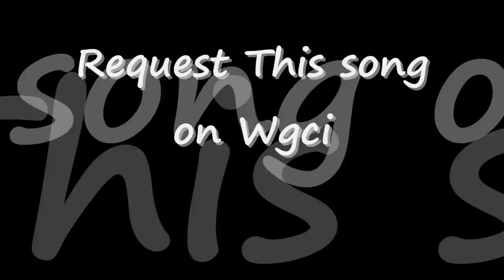Gotta Let Go - Daryl J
Daryl J's Second single, Reqest this on Wgci now !